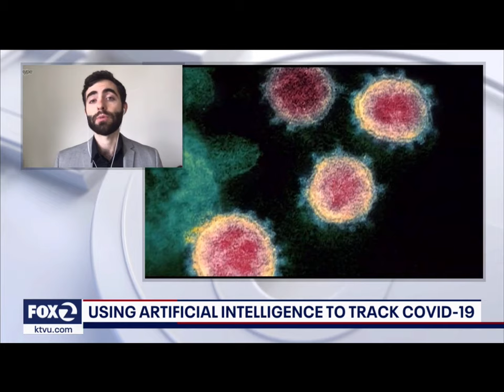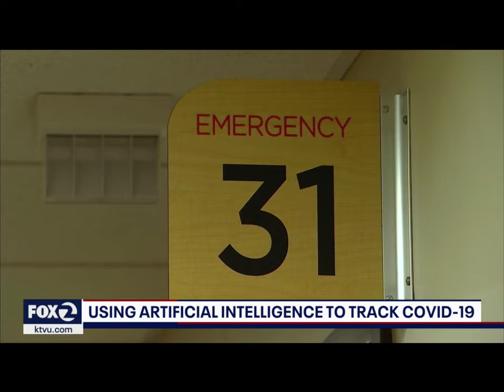Artur Kiulian - CoronaWhy (FOX 2 TV interview)